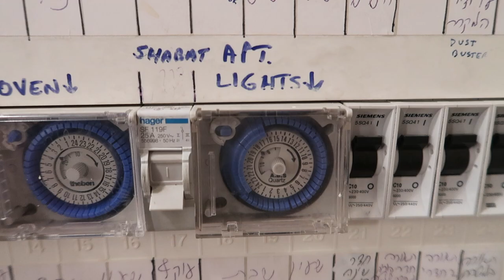BAR NISSAN SHABBAT CLOCK